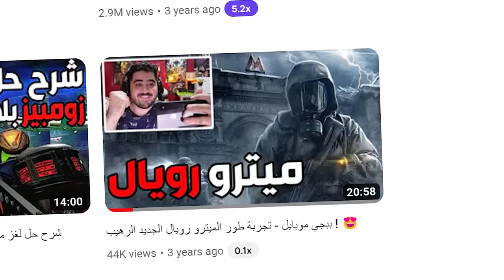أول مرة ألعب ببجي موبايل 🤯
المقدمة (0:00)
طور واو (0:52)
طور باتل رويال رمضان  (4:45)
الختام (8:35)